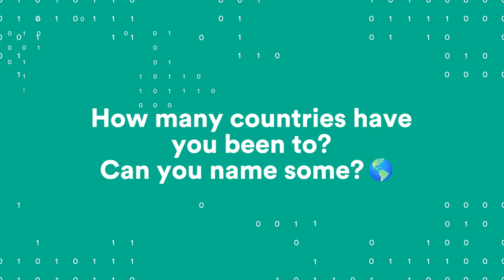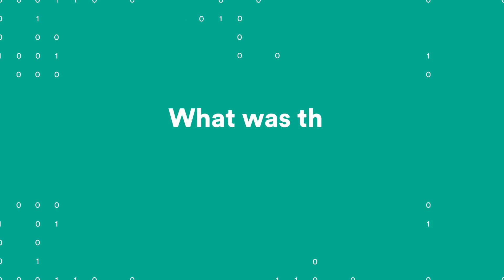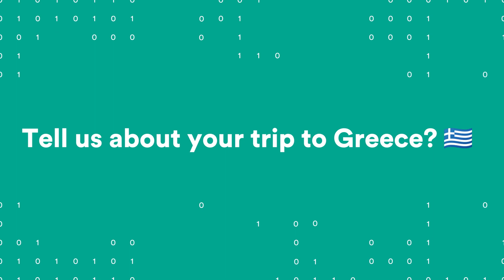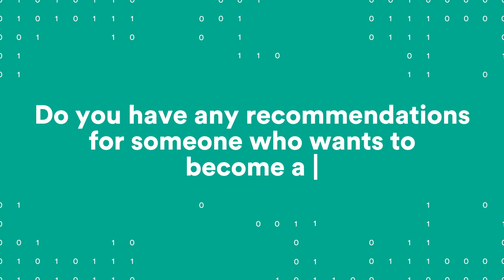Kiwi.com’s Q&A with Simon, full-time traveler | Travel inspiration and tips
💜 Meet Simon! He’s a travel blogger and content creator, making a living from seeing the world. We met up with him to find out how many countries he’s been to, what his best travel tips are, and how he once found a flight to Greece for just €20!

💜 Simon also told us that his favorite way to search on Kiwi.com is with the ‘Anywhere’ feature. Searching on our website to ‘Anywhere’ lets you see the very cheapest flight deals, wherever the destination, from where you are. It’s an innovative tool that helps you stay adventurous and spontaneous, all the while sticking to your travel budget.

🌍🧳 Follow Simon for more great travel hacks and inspiration!

🟢 Psst, we’ve got deals on flights that airlines don’t want you to see…

✅ search for your next trip 🔎
✅ and get the cheapest flight tickets selected before your very eyes! ✈️

***Whether you’re a digital nomad, a travel geek, or simply want to enjoy the freedom of traveling to multiple destinations, explore our own TRAVEL HACKS: